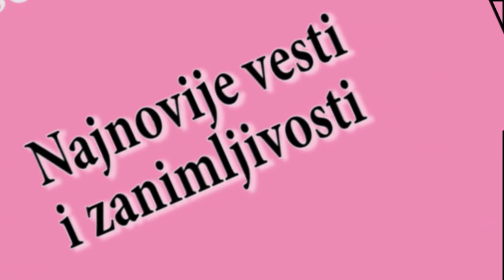TUČA U STUDIJU! Učesnica NASRNULA na Dušicu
Read and listen to my opinion  about Serbian latest news - My reaction